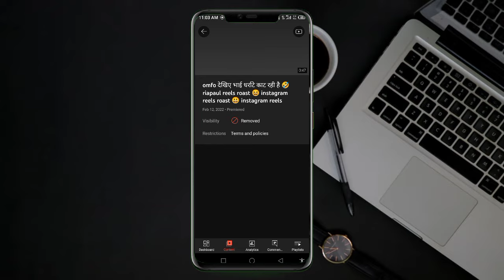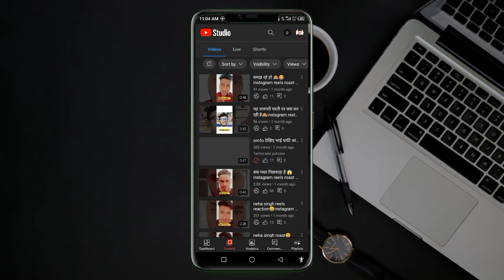Terms and policies क्या है || Terms and policies आने पर क्या करें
how to see the terms and policies of youtube
how to removed visibility terms and policies
youtube video removed terms and policies